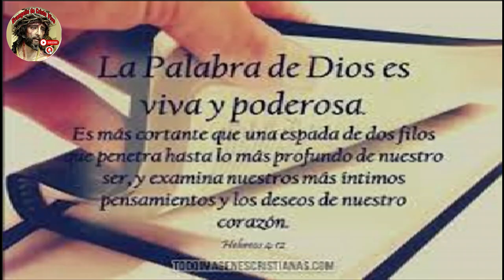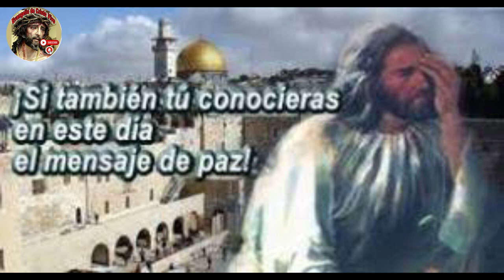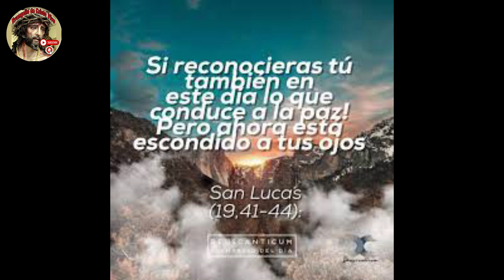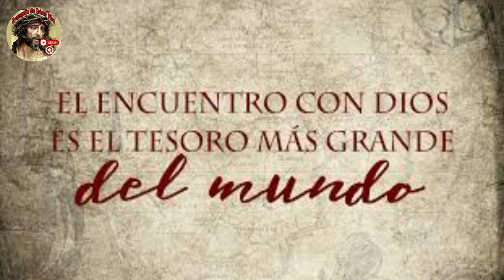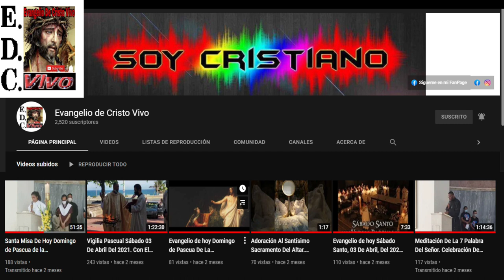Evangelio De hoy Jueves 23 De Noviembre Del #2023 Con el Rev.